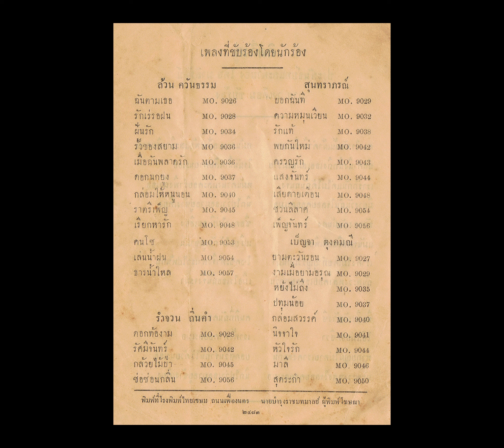กล้วยไม้ป่า ... รำจวน ถิ่นคำ ขับร้อง / วงดนตรี คณะแผ่นเสียงตรา ลิง ( พ.ศ. 2482 / มีเสียงรบกวน )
กล้วยไม้ป่า
คำร้อง - ทำนอง  " มาลีรัตน์ "
รำจวน ถิ่นคำ  ขับร้อง  ( มีรูปในคลิปเพลง )
วงดนตรี คณะแผ่นเสียงตรา ลิง
แผ่นเสียงตรา ลิง
หมายเลข  9045 , ZM. 3093
บันทึกเสียง  พ.ศ. 2482
แผ่นเสียงผลิตจาก บริษัท CARL LINDSTROEM A.G. , BERLIN , ประเทศเยอรมัน
     -  ห้างเต็กฮวด เวิ้งนาครเขษม ( ตอนใน ) พระนคร
     -  ห้างวัชรากร เยื้องหลีกรถรางบ้านหม้อ พาหุรัด พระนคร

* เพลงนี้ แผ่นเสียงต้นฉบับผ่านการใช้งานมามาก ผิวแผ่นเสียงเต็มไปด้วยร่องรอยขีดข่่วน ทำให้คุณภาพเสียงไม่ดี มีเสียงซ่า เสียงรบกวนมาก โดยเฉพาะช่วงกลางเพลง แต่เสียงร้อง ยังฟังได้ชัดเจนพอสมควรครับ
* รูปคุณรำจวน ถิ่นคำ ผู้ขับร้อง  ทำสำเนารูปจากแผ่นเนื้อเพลง แผ่นเสียงตรา ลิง / สมบัติสะสมส่วนตัวของผู้จัดทำ - คน ฝั่งธน